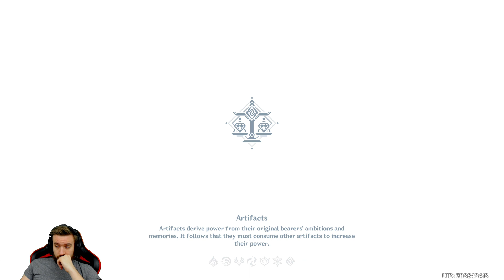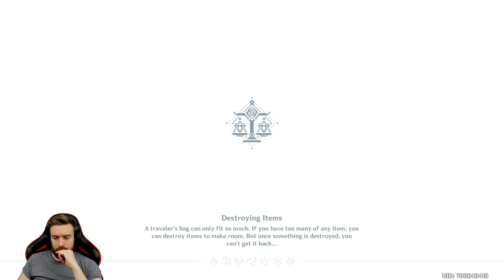[PC] Genshin Impact - Blind #11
The game received generally favorable reviews, with praise for its gameplay, setting, graphics and narrative, although its gacha and monetization systems received criticism as well as its lack of originality and save system on PS4. A large controversy that arose shortly after the launch was the censorship of several Chinese political terms.